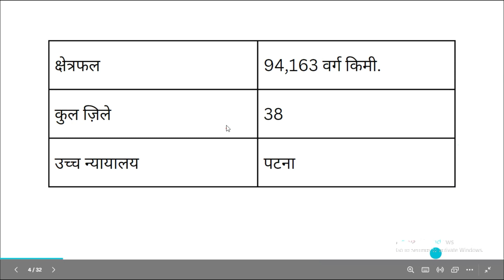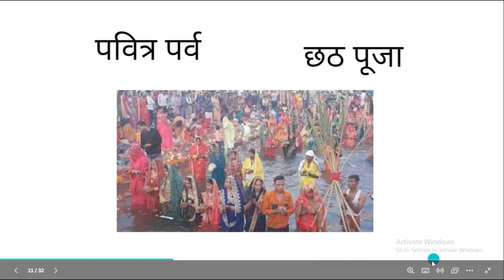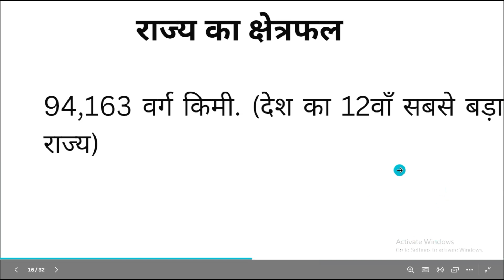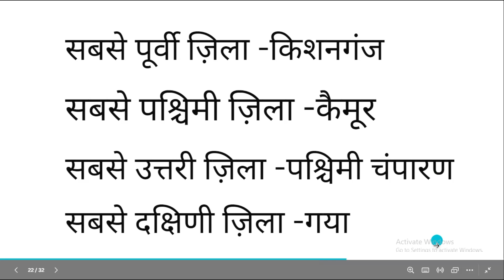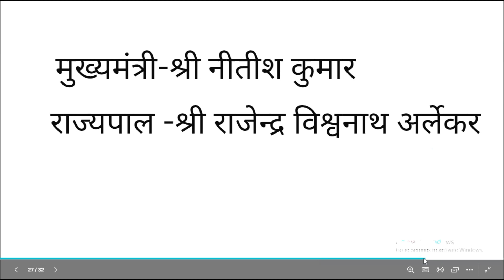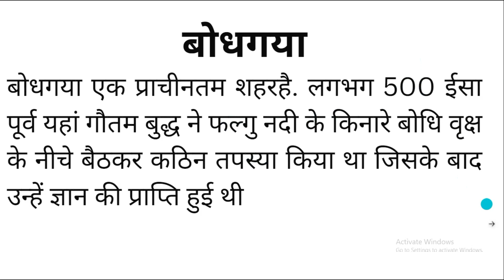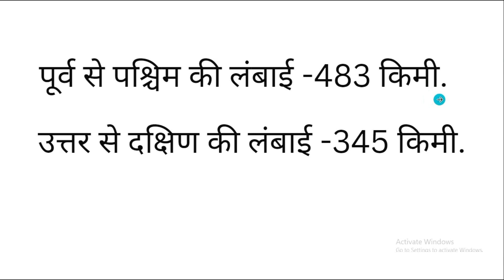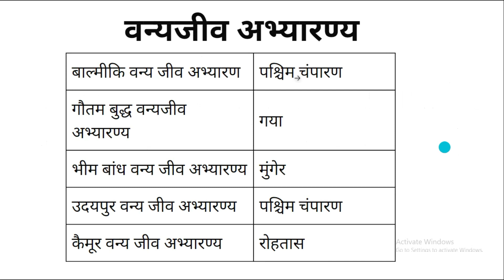GENERAL KNOWLEDGE 2023||बिहार का सामान्य परिचय ||Bihar shikshak bharti 2023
Prepare for Bihar 7th Phase Teacher Bharti with comprehensive General Studies classes. Get well-structured Bihar GK/GS content for BPSC Teacher 2023 exam. Join us to strengthen your knowledge and excel in the Bihar Shikshak Bharti.